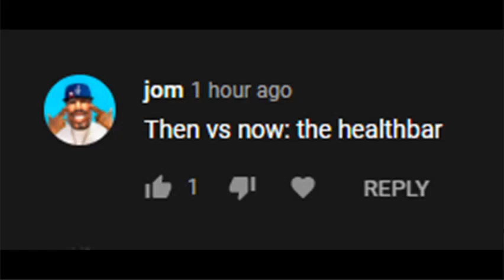Then vs now: The Health bar